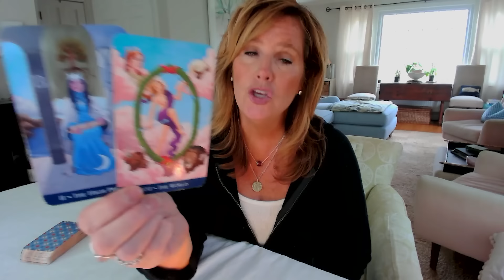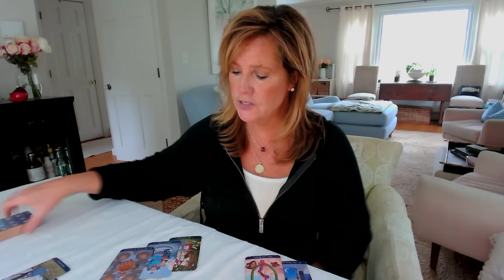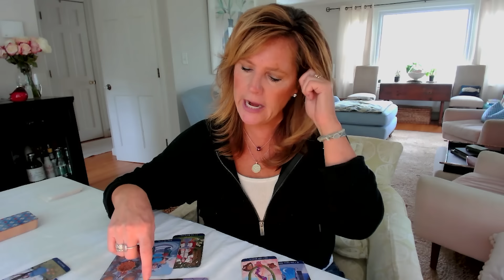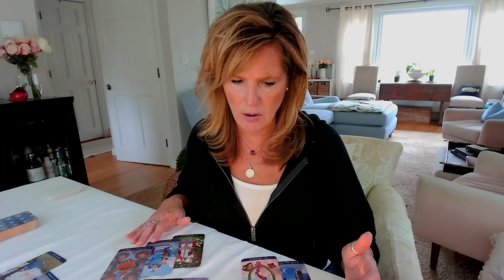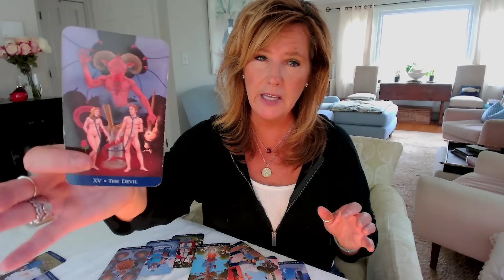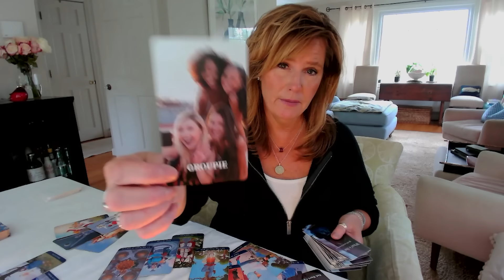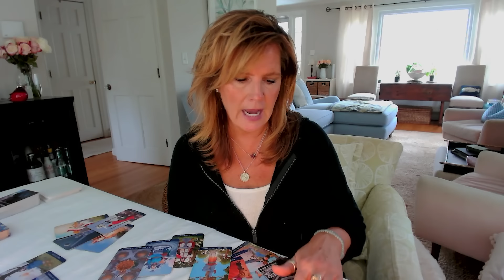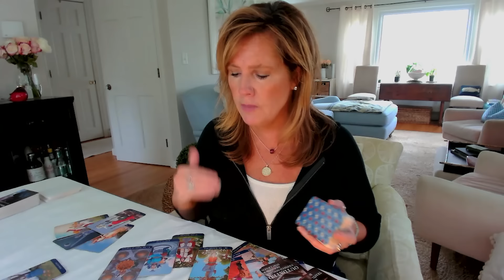CAPRICORN : BIG Transformation Coming | May Weekly 2024 Zodiac Tarot Reading